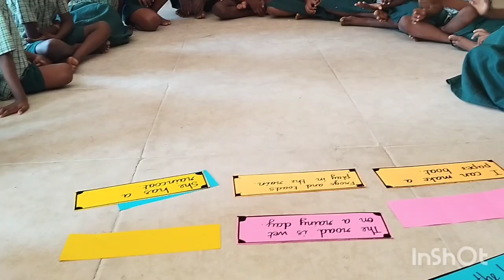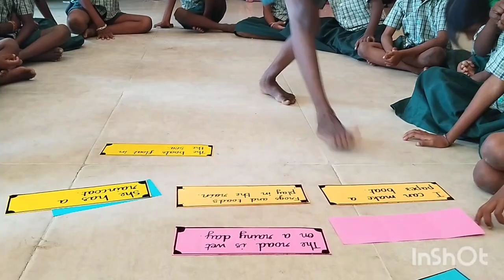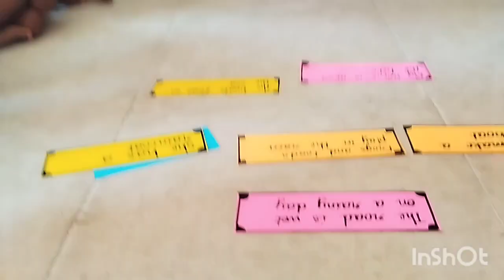Unit 6/Term 3/5a.Take and make/Reinforcing long O in sentences/English Ennum Ezhuthum